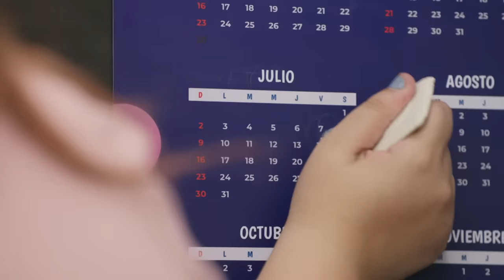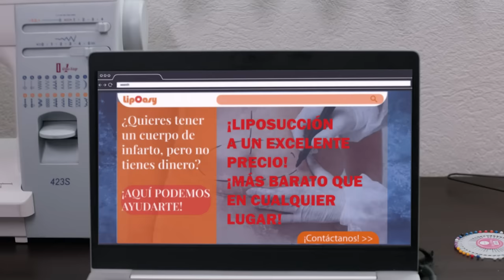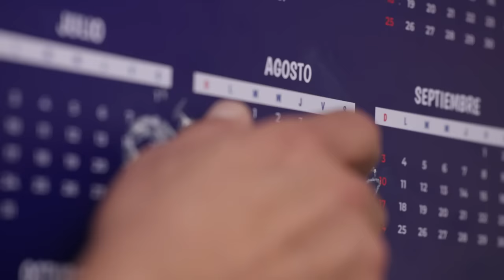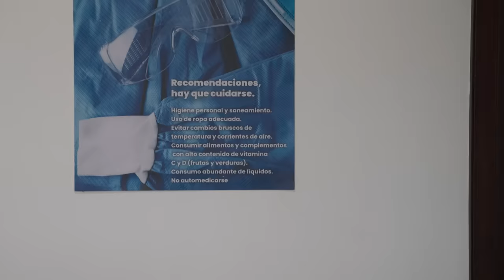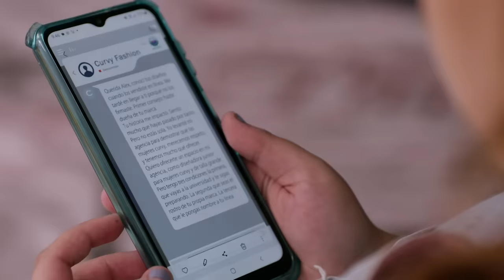Alex: Kilos de belleza | Lo Que Callamos Las Mujeres | Nueva Temporada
Alex estudia la preparatoria y está enamorada de su amigo Raúl, quien es el único que la trata bien, pero todo cambia cuando ella lo quiere besar y él se niega.

Conoce la problemática a la que se enfrentan las mujeres en su vida cotidiana. Una historia diferente en cada capítulo.